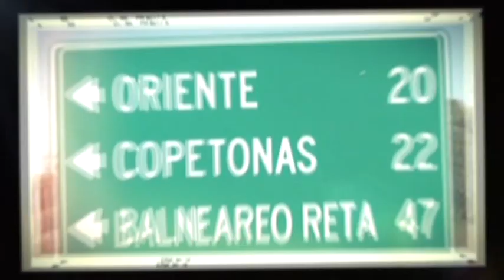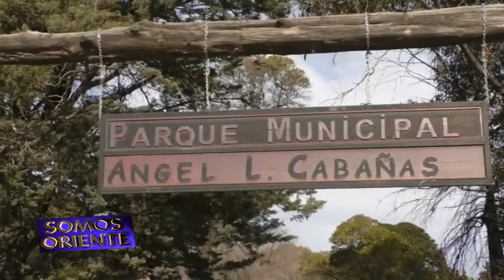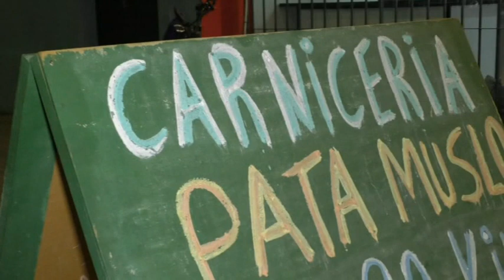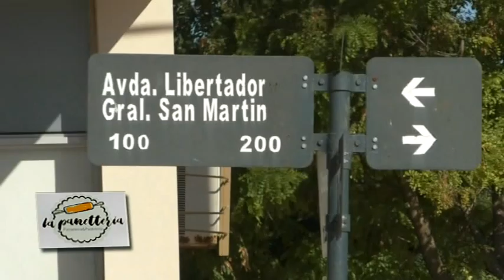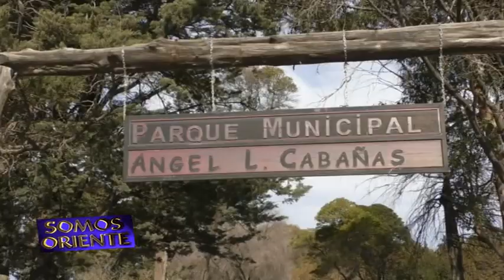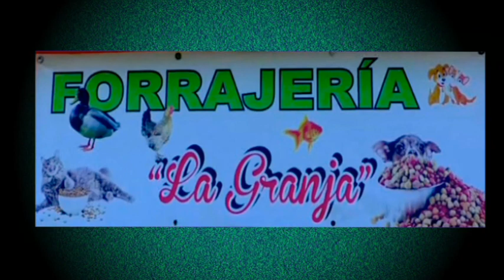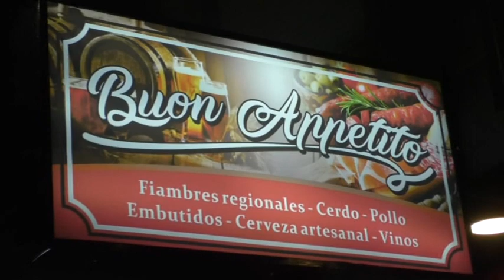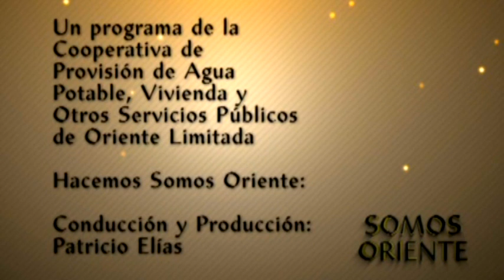SOMOS ORIENTE 454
LA YAPA CRECE Y DESPIERTA APLAUSOS EN LA ZONA

El trío de Oriente la rompió en el Parque Cabañas de Tres Arroyos.

Cómo serán los festejos por el Día de la Niñez en Oriente y Marisol.

La primera misión arquidiocesana en la Parroquia del Niño Jesús